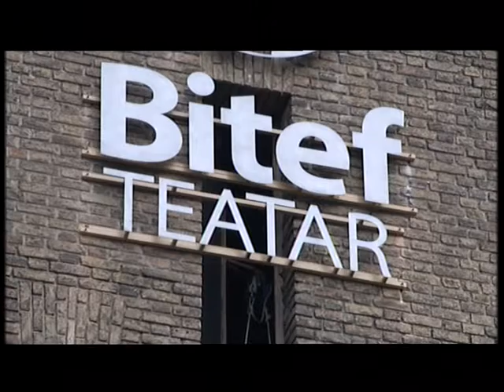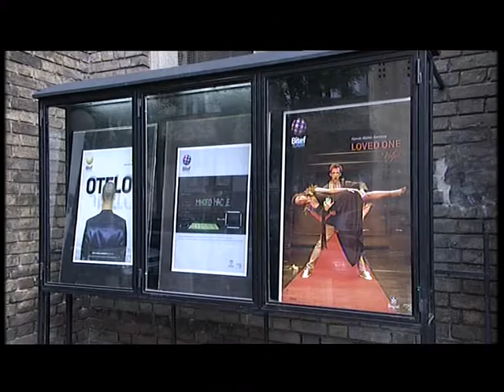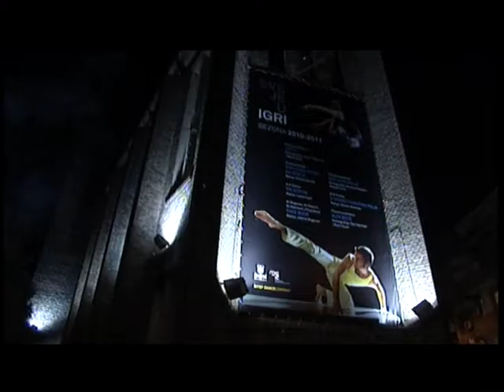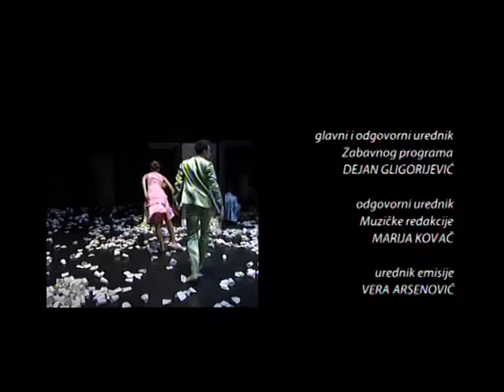BITEF dens kompanija - Prva godina 2010